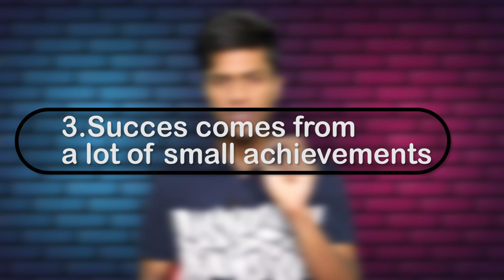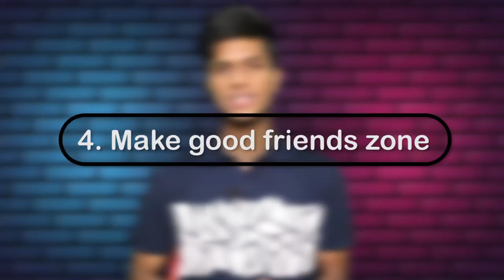8 keys you must know to be successful in life | Secret of success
8 things you need to do to be successful in life | Motivational video  by MS Aziz